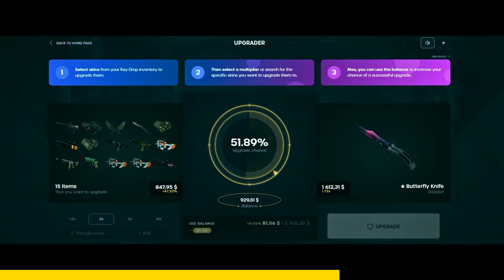¡LOS MAYORES FAILS DE CS2 EN 2024!